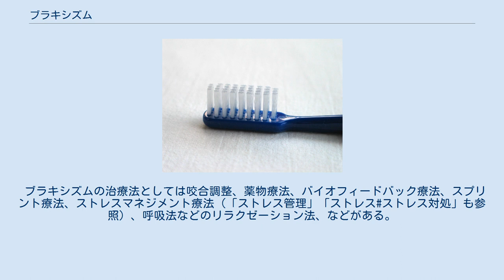ブラキシズム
ブラキシズム（Bruxism）とは、睡眠時や覚醒時を問わず、歯を動的、若しくは静的にすり合わせたり、噛み締めたりする非機能性咬合習癖の一形態である。
様々な動作を包括した広義の「歯ぎしり（歯軋り）」を指し、咬合神経症とも呼ばれる。
 ブラキシズムは弄舌癖や咬唇癖のような無意識、無目的に行われる異常習癖と同様のものであり、動作が行われる際には咀嚼筋群の異常緊張と、それに伴う歯および歯周組織への炎症性破壊、更に顎関節への異常な負荷がかかることにより関節円板の転位などが生じる場合もある。
歯周組織の破壊により、歯軋りする人の6割以上が歯周病を併発していると言われる。
ブラキシズムは誰にでも起こる。
問題なのは頻度、強さ、持続時間である。
知覚過敏、WSD、齲触、歯周病、顎関節症の発症原因と成り得る。
 ブラキシズムは、その動作形態により3つの型に分類されている。
 上下の歯を臼の如くすり合わせる運動（臼磨運動）を行う。
ギシギシと音を立て、咬頭に異常な力が働くので、歯質の崩壊を招きやすい。
睡眠時に多く、一般に呼ばれる「歯ぎしり」はグラインディングを指すことが多い。
 上下の歯を静的に強く噛み合わせる動作を言う。
覚醒時に無意識に発現していることが多く、自覚症状は勿論、他覚症状もほとんど無いために発見が遅れることがある。
 上下の歯を動的にカチカチと噛み合わせる動作を言う。
 夜間のブラキシズムの出現頻度は8 - 16%、昼間のブラキシズムを含めると8 - 34%と報告されている。
しかし一過性のブラキシズムや日による変動が大きいため、調査、評価は困難である。
 ブラキシズムの治療法としては咬合調整、薬物療法、バイオフィードバック療法、スプリント療法、ストレスマネジメント療法（「ストレス管理」「ストレス#ストレス対処」も参照）、呼吸法などのリラクゼーション法、などがある。